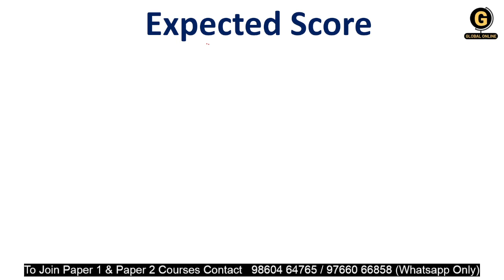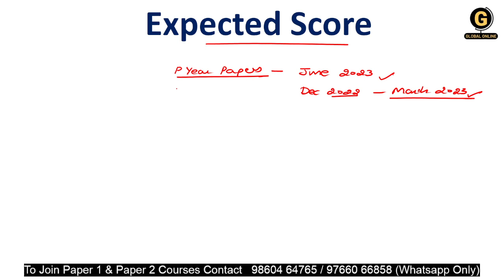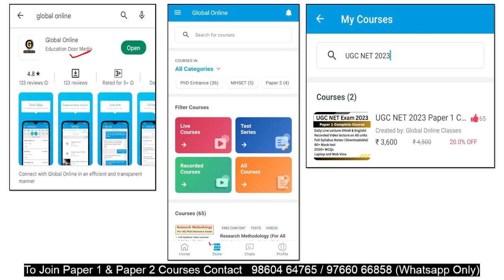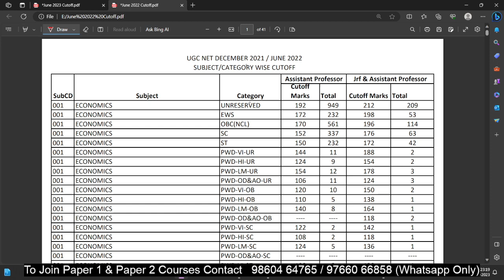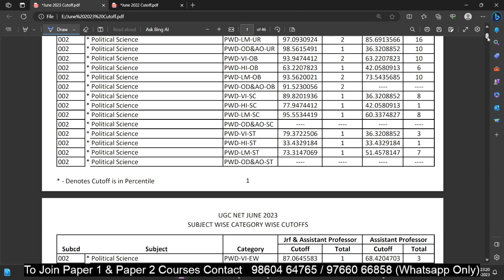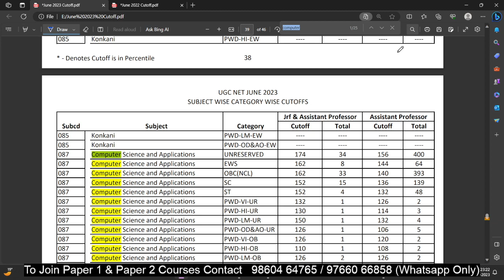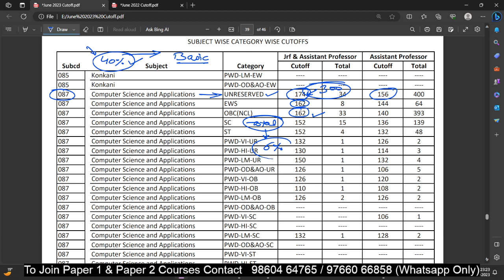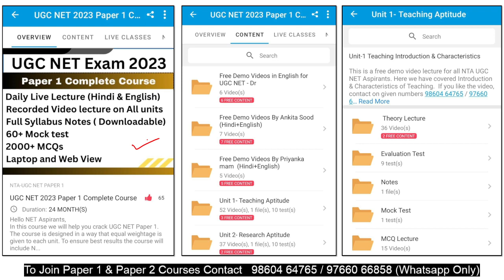Qualifying Marks for UGC NET December 2023 | Subject-Wise Expected Cutoff | Minimum Score for JRF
In this video, we discussed the Most Expected Qualifying Marks for December 2023 Cycle. Subject-Wise & Category-Wise detailed analysis we have done here. Everything discussed here on the basis of Previous Examination Result. So do watch this video carefully and prepare accordingly.
We have also shared Tips & Tricks for Paper 1 that will help you score 80+ in just 2 Months. This is very important and informative video for all aspirants, so do watch this carefully & follow the instructions.

Watch this video carefully and start your preparation accordingly.
Also, we shared Paper 1 & Paper 2 Question Pattern that will help you qualify for the NET December 2023 Exam. Also, We are offering you the best Online Courses for NET December 2023 Examination. These Courses will help you score good marks in the exam.
Along with this, We shared some smart strategies that will help you all qualify NET December 2023 Exam in just 2 Months.
Also, Global Online has launched the Paper 1 complete course for UGC NET December 2023 Examination. This course will help you qualify for this exam on your first attempt.
- Full syllabus Video Lectures
- Full Syllabus PDF Notes
- 60+ Mock Tests in Hindi & English
- 2000+ MCQ PDF

-Teaching Aptitude
-Research Aptitude
-Comprehension
-Communication
-Mathematical Reasoning & Aptitude
-Logical Reasoning
-Data Interpretation
- 40 Full Syllabus Mock test
-Complete solution

Online Courses available on Global Online app:

           1.UGC NET ECONOMICS
           2.UGC NET COMMERCE
           3. UGC NET Computer Science
           4. UGC NET Management
           5. UGC NET History
⏩ MPSET Complete Paper 1
⏩ KSET/NESET/APSET/JKSET
⏩ MHSET Chemistry
⏩ MHSET Economics
⏩ MHSET Commerce
⏩ MHSET Management